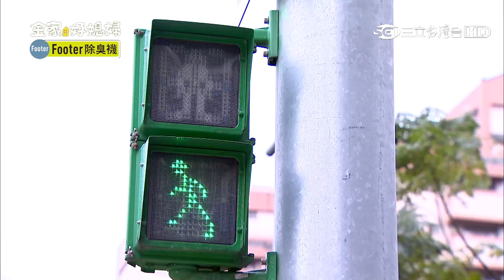金家好媳婦 第25集 100% Wife EP25 【Part 2】